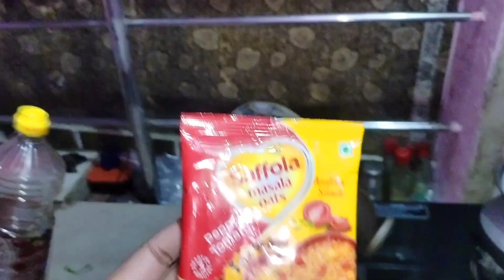ଆପଣମାନଙ୍କ କଥା ବହୁତ ବାଧିଲା 😔 ବଦଳି ଗଲେକି ଇପ୍ସିତା | Village Copule | ipsi raj vlog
ipsi raj odia vlog
ipsi raj life style
ipsi raj life style vlog
odia vlog
Village Copule Vlog
love marriage Copule Vlog
ipsi raj vlog
raju biju vlog
Village Copule